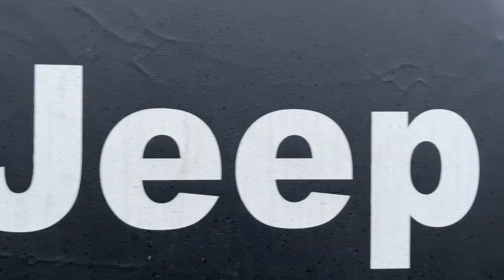Jeep Wrangler Rubicon